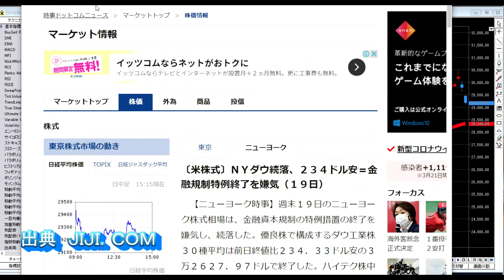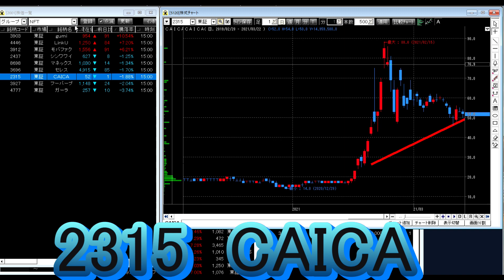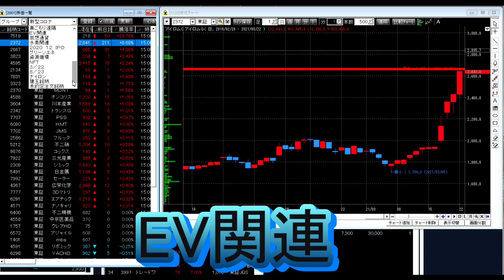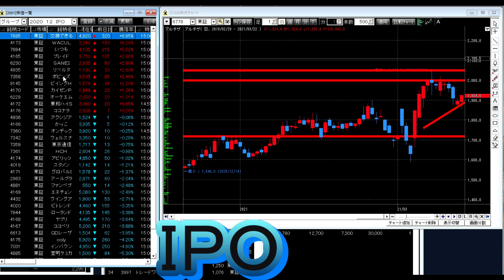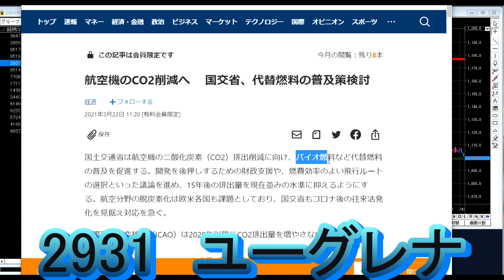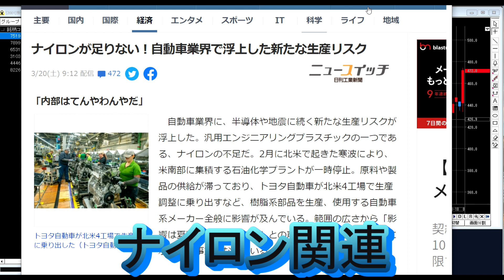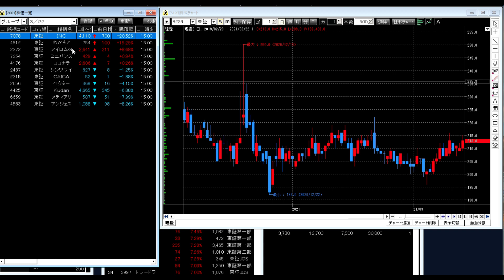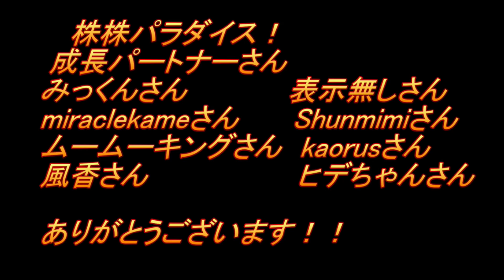株株パラダイス！2021/3/23(火) の注目株を分析！以前、世界的 外資系 金融機関４社に勤務し、統括部長を経験した 株パラ がお送りします！！！